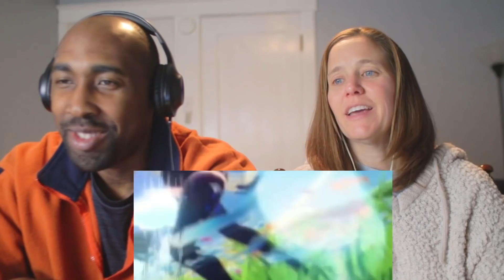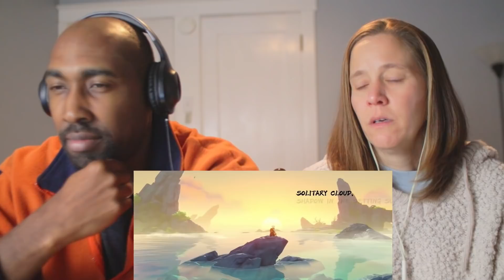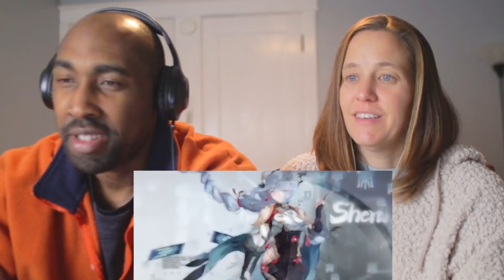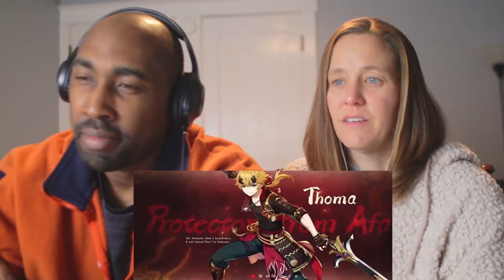Non - Genshin Impact Players React to Genshin Impact All Characters Demos | THIS GAME LOOKS AMAZING!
In today's video we react to Genshin Impact

Original Video: